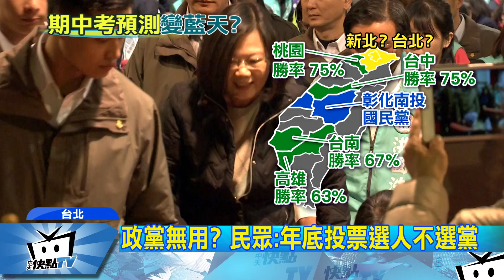20180114中天新聞 大選年「神」預測？ 年底選舉藍綠6比4 柯連任難！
曾經精準預言蔡英文當選以及金融風暴的國際政經預言家MASTER WONG，被不少政治人物聘為私人顧問，現在更大膽預測，年底選舉藍綠兩黨勝負是六比四，而台北市長部分，蔣萬安若出來選將贏過柯文哲，政治學者說，今年選舉氣氛和2014年太陽花學運時很不一樣，民進黨大環境不佳加上執政包袱，可能對選情不利。